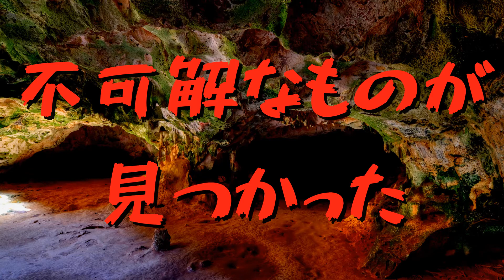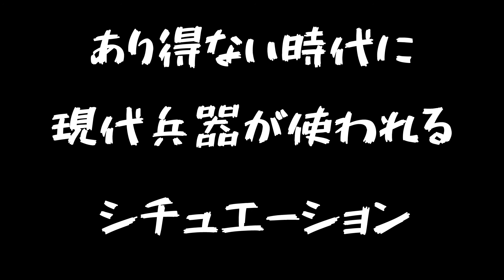【オーパーツ】銃撃された太古の原人！？ ブロークンヒルの頭骨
未確認生物(UMA)、未解決事件、心霊現象、超常現象などを紹介する、オカルト動画です。
タイムトラベルしたスナイパーが狩りを楽しんだとかいう滅茶苦茶な説が好き。

【使用させて頂いたBGM・効果音】